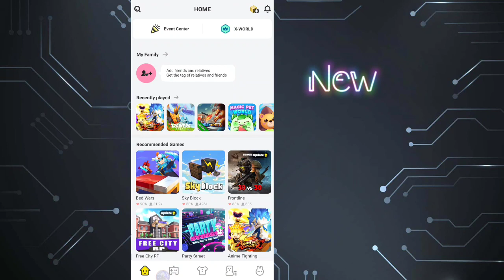Blockman go HOME || New EVENT is BACK!!😍 Free 3-Suit [X-WORLD] vr 2.25.4